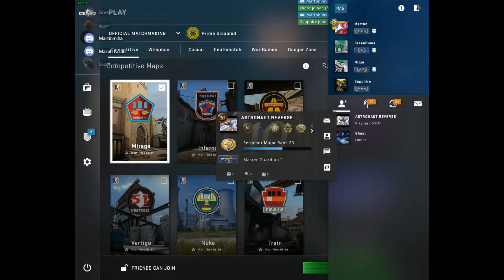hey CS, GO here